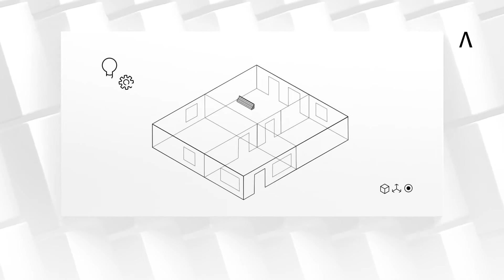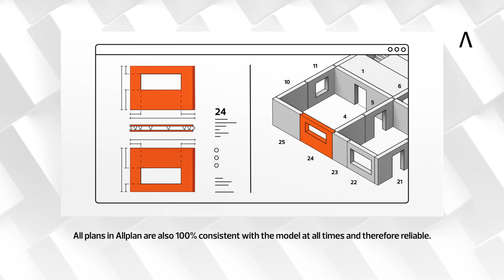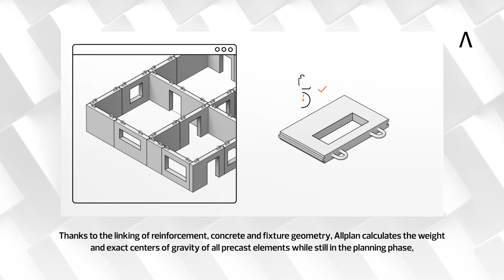Accelerated Precast Design with Allplan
Discover ALLPLAN's dedicated workflows for precast design and detailing. Allplan takes your precast design and detailing processes to a new level of efficiency and precision. Design walls, slabs, and structural precast elements such as stairs or columns faster and more accurately than ever before

Benefit from numerous automated workflows, such as:
✔️ 1-click reinforcement
✔️ import architectural models automatically
✔️ automated generation of fixtures

🚀 Planbar included in Allplan AEC
The Allplan 2023 version is characterized by the integration of numerous functions for precast element planning. Specifically, the complete range of functions of Planbar Essentials, one of the most innovative planning solutions in the Precast area, has been included in Allplan.

t